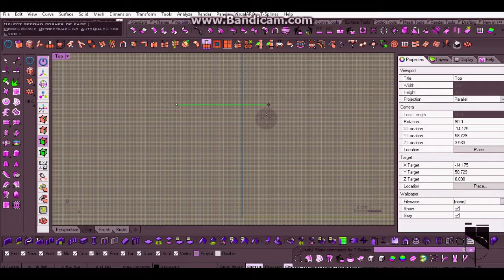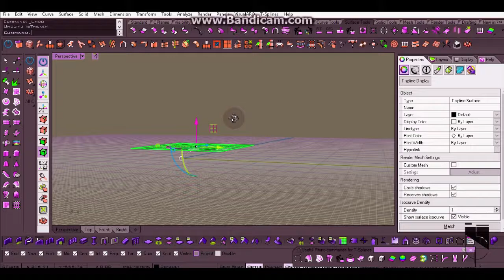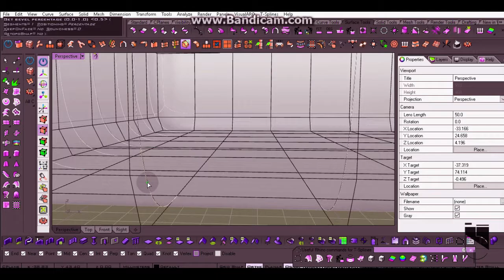Rihino 5 - t spline furniture modeling part 1. (modela navmalî çêkirina)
science
education
totarial
technolog
yj&m furniture,
j&j's world furniture,
furniture ka,
furniture kitchen,
furniture ki design,
furniture ka saman,
furniture ki safai,
furniture ka kaam,
furniture ki photo,
furniture ki dukan,
furniture kaise banaye,
furniture ki safai kaise kare,
kmart furniture,
furniture linoleum,
furniture love your shoes,
furniture library editor,
furniture lifting straps,
furniture lady,
furniture layout,
furniture legs,
furniture lifter,
furniture land,
furniture lift,
r f l furniture,
altra furniture l shaped desk,
furniture mod 1.12.2,
furniture mod 1.8,
furniture mod 1.12,
furniture maker,
rhino,
rhinoshield s8,
rhino tutorial,
rhino 6,
rhino 3d,
rhinoceros,
rhino build,
rhino mason,
rhino fire,
rhino ball,
rhinocrunch,
rhinoshield,
rhino vs,
a rhino,
a rhino pooping,
a rhino and anna,
a rhinoceros,
a rhinoceros pooping,